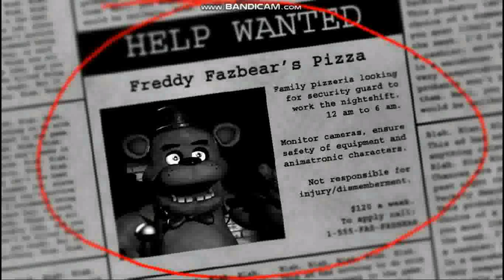Fnaf - If I die the video ends!